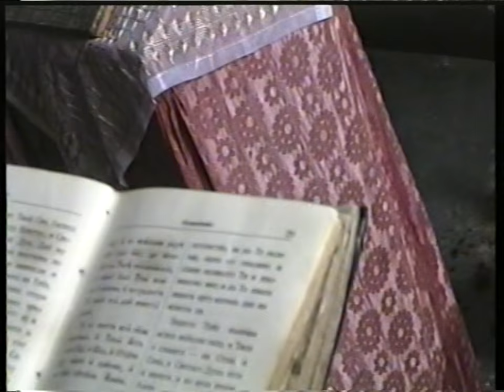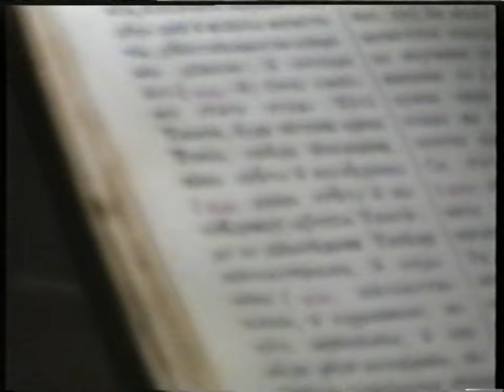SONATA Chapter 2 9